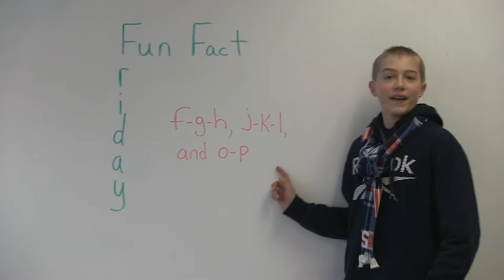HMS Today 01/22/2016